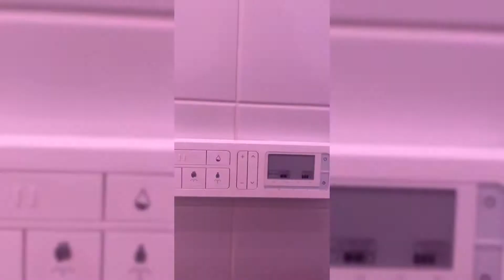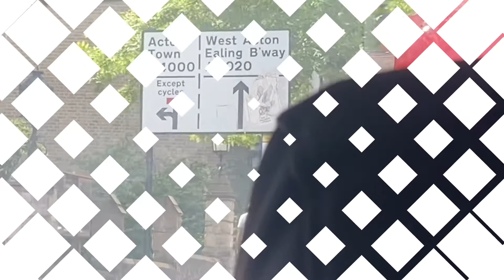WEEKEND VLOG #1: OTHERWORLD VR GAME | BDAY PICNIC | SUNDAY ROAST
Hey it’s me Midnightchocolat…. Welcome back! It’s another weekend vlog! Watch me a plussizeblogger UKblackgirl have a nice weekend with friends

    Use "MIDNIGHTNEW5" for £5 off your first order!

    Don't forget to use my invite code midnightchocolat when you register.

Thank you for coming to watch another video

Equipment I use:
Lighting - Newmona Conferencing Kit